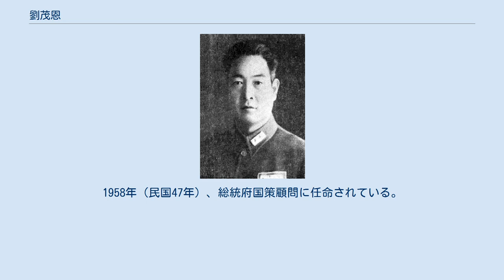劉茂恩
劉 茂恩（りゅう ぼうおん／りゅう もおん）は中華民国（台湾）の軍人。
初めは兄の劉鎮華が率いる鎮嵩軍に属し、後に国民革命軍に転じた。
字は書霖。
 最初は学問を志し、1916年（民国5年）に河南省立第八中学を卒業した。
しかし卒業後まもなく袁世凱が創設した模範団に加入、第2期輜重科で訓練を受け、さらに保定陸軍軍官学校へ進学して第6期輜重科で学習した。
1919年（民国8年）3月に卒業すると、陝西軍官教育団で中校教官となる。
さらに兄・劉鎮華率いる鎮嵩軍に加入、以後順調に昇進して迫撃砲団上校団長にまでなった。
 1927年（民国16年）4月、劉鎮華が馮玉祥に降伏し、鎮嵩軍が国民革命軍第2集団軍第8方面軍に改組される。
劉茂恩はその指揮下で第4軍軍長（後に第29軍軍長と改められる）に任ぜられ、北伐にも参戦した。
北伐完了後、軍縮措置に伴い、第29軍は第2集団軍暫編第30師となり、劉茂恩がそのまま師長を務めている。
1929年（民国18年）5月、蔣介石から討逆軍第11路軍（同軍総指揮：劉鎮華）第4師師長に任ぜられて閻錫山配下となり、6月には河南省北部に駐屯した。
9月、第4師は陸軍第66師に改められ、そのまま劉茂恩が師長に留まる。
 1930年（民国19年）1月、劉茂恩は陸軍第15軍軍長に昇進し、5月には蔣と閻の対立が激化したことに嫌気がさした兄の劉鎮華が外遊に出たため、劉茂恩が第11路軍総指揮代理に転じた。
まもなく中原大戦が勃発すると、劉茂恩は閻錫山を見限って蔣介石に転じ、そのまま反蔣軍討伐に従事している。
7月、朧海路左翼軍第4守備区司令、8月、平漢路左翼軍第4縦隊指揮官にそれぞれ任ぜられた。
10月、河南省政府委員に任ぜられ、同省の中国共産党（紅軍）討伐に従事している。
1931年（民国20年）1月、安徽省第3区行政督察専員兼保安司令も兼任し、引き続き紅軍討伐を行った。
1935年（民国24年）4月、陸軍中将に昇進し、1936年（民国25年）に豫皖辺区第2綏靖区司令官となる。
その翌年には豫皖蘇軍事整理委員も兼任した。
 日中戦争（抗日戦争）が勃発すると、劉茂恩は第13軍団軍団長に任命され、閻錫山らが指揮する山西省方面での戦場に向かう。
1937年（民国26年）10月、忻口戦役に参戦、右翼総指揮を務めた。
1939年（民国28年）2月、第5集団軍副総司令へ、同年10月には第14集団軍総司令へと昇進している。
1941年（民国30年）5月には晋南会戦に参戦し、9月には全国水利委員会委員も兼任した。
1944年（民国33年）、洛陽の守備を担当することとなり、同年5月には豫中会戦に参戦する。
7月、河南省政府主席兼豫西警備司令に任ぜられ、9月には全省保安司令（後に警備総司令と改組）も兼ねた。
翌1945年（民国34年）にも日本軍との戦いを続け、5月には中国国民党第6期中央監察委員に選出されている。
 戦後も劉茂恩は引き続き河南省で省政に従事したが、国共内戦は国民党不利に推移し、1948年（民国37年）春には洛陽が中国人民解放軍に攻略され、6月には劉が所在する省会（省都）開封を包囲される。
同月20日、開封は陥落し、劉は最後まで抵抗して拳銃自殺を図ろうとしたが、部下に押し止められ辛うじて脱出した。
同年8月、省政府主席を辞任し、西安綏靖公署副主任、総統府戦略顧問委員会委員と歴任する。
同年11月、徐州剿匪総司令部政務委員会常務委員に任ぜられた。
国共内戦で国民党が敗北すると、劉は台湾に逃れている。
1958年（民国47年）、総統府国策顧問に任命されている。
1981年（民国70年）4月24日、台北市にて病没。